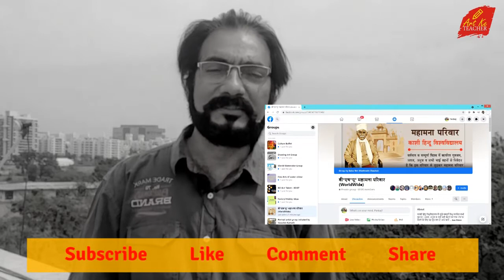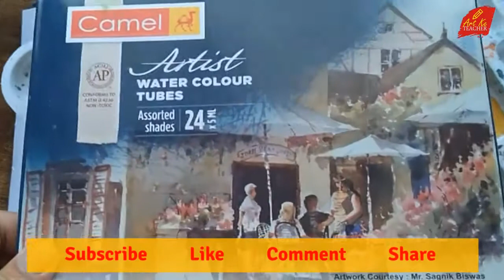Gateway of Success | Line Drawing - Banaras Hindu University | How to draw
In this Video or tutorial I have demonstrated line Art & Water Color technique. And I
have choosen the drawing of Banaras Hindu University Gate (BHU Gate).

Banaras Hindu University is an internationally reputed temple of learning, situated in
the holy city of Varanasi. This Creative and innovative university was founded by the

great nationalist leader, Pandit Madan Mohan Malviya, in 1916 with cooperation of great

personalities like Dr Annie Besant, who viewed it as the University of India.

Mahamana Pandit Madan Mohan Malviya jee strived to promote modern education among

Indians and eventually cofounded Banaras Hindu University (BHU) at Varanasi in 1916,

which was created under the B.H.U. Act, 1915. Banaras Hindu University is largest in

Asia and one pf the largest in the world.

I have tried to draw BHU Gate by ink pen & water color to given the liveness. I hope

notified of future uploaded video on time.

You can buy the pen used in this sketch from below link
Water Proof Pen- BRuSTRO Art Fineliner Pen

fineliner-pen/p/itme4894ugtghr5g?pid=PENE4894AGUAJZGR&lid=LSTPENE4894AGUAJZGREAQY7E

Water Color

Color/dp/B00LY1AUSG/ref=sr_1_6?dchild=1&keywords=water+colors+for

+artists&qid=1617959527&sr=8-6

Banaras Hindu University Gate
BHU Gate
A Gateway of Success
Mahamana
Pandit Madan Mohan Malviya
Malviya Jee
Banaras Hindu University
BHU
Line & Water Color Technique
Pent & Ink Drawing
learn Line Drawing
Line art
How to make drawing from a simple Line
Drawing from line
Line art drawing
Learn Drawing from 4 Minutes